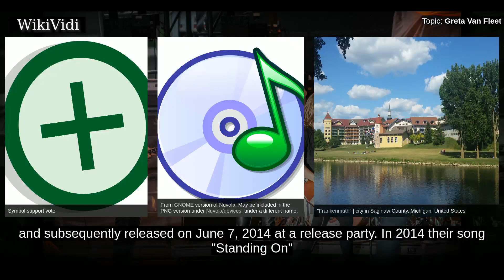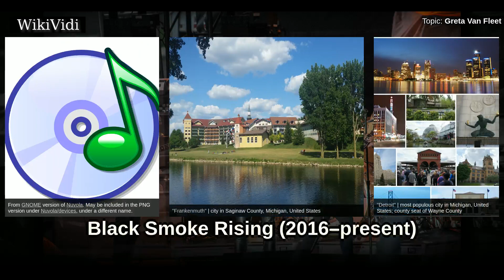GRETA VAN FLEET - WikiVidi Documentary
Greta Van Fleet is an American rock band formed in 2012. The band members are Josh Kiszka, Jake Kiszka, Sam Kiszka, and Danny Wagner. In April 2017, the band released their debut studio EP, Black Smoke Rising. The debut single, "Highway Tune", topped the Billboard US Mainstream Rock and Active Rock Rock stations in September 2017.

Shortcuts to chapters:
00:00:37: Formation and early years (2012–2015)

Copyright WikiVidi.